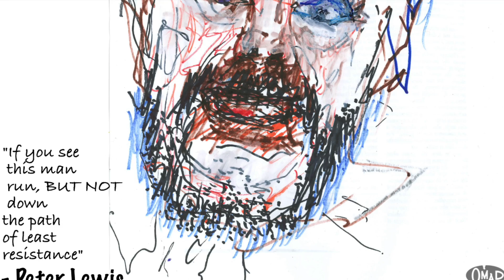Path Of Least Resistance - Peter Lewis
Path Of Resistance - Peter Lewis - First Release from the new album "Imagination" on Omad Records
"If you see this man run, BUT NOT down the path of least resistance" to order full album CD
(written by Peter Lewis and John DeNicola)
Lead Vocal - Peter Lewis
Solo Guitar - Rob Bailey
Guitars, Bass, Background Vocals - John DeNicola
Drums, Percussion - Don McAuley